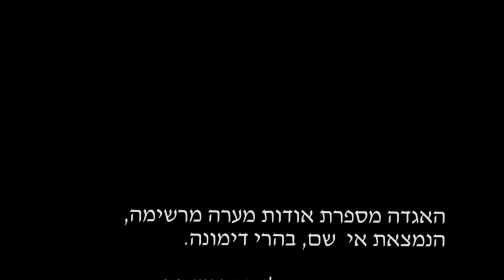חוג שוחרי מערות - הרי דימונה, ינואר 2019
טיול אל מערות הרי דימונה
לטיול הקודם של החוג: